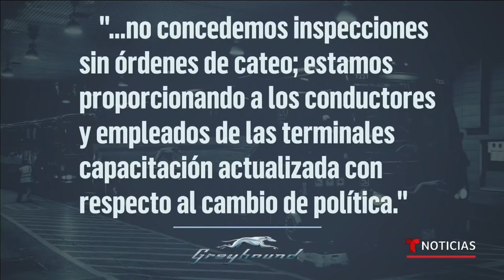Greyhound prohibirá inspecciones migratorias dentro de sus autobuses | Noticias Telemundo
Video oficial de Noticias Telemundo. La compañía de autobuses no permitirá que agentes de inmigración y capacitará a sus chóferes y empleados para la nueva política.